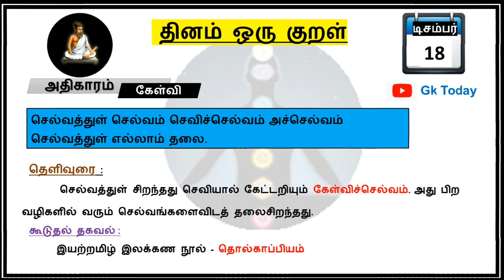Thirukkural | தினம் ஒரு குறள் |18/12/2022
TNPSC | TNUSRB |TRB